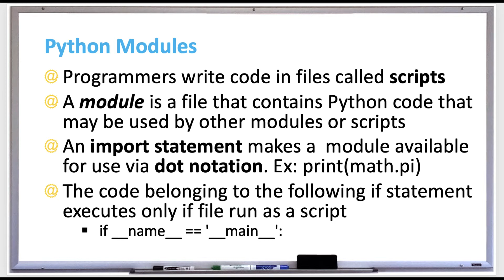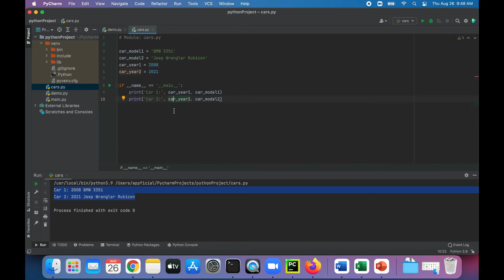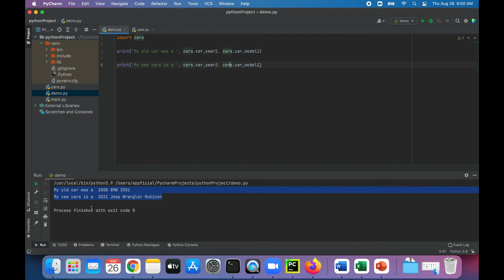Python Scripts and Modules Explained - Programming Example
The interactive Python interpreter lets programmers run code a line at a time, which is typically used for short programs or just practicing python syntax. More commonly, programmers write Python program code in a file called a script, and execute the code using a Python interpreter.

Programmers may write lots of separate script files, and even import code into other scripts. A module is a file that contains Python code that may be used by other modules or scripts.  An import statement makes a module available for use via dot notation. Ex: math.pi

When writing large programs, putting code into smaller modules makes managing it easier. There are many useful pre-installed modules that are part of the Python standard library that you can use in your programs. They typically contain useful functions, which we will learn in a future video.

When you import a module, all code in the module is executed immediately. Python programs typically use the built-in special name __name__ to determine if the file was executed as a script by the programmer.  Files may also be imported by another module.

The code belonging to the following if statement executes only if file run as a script (i.e. running the file: python user.py)

name = 'Bob'age = 20
if __name__ == '__main__':
   print(name, 'is', age, 'years old’)

If you wanted to import the objects found in demo.py, then in another file, write the statement to the top of the program:

import demo

print(demo.name, 'is', demo.age, 'years old')